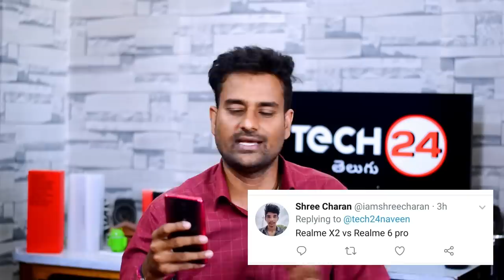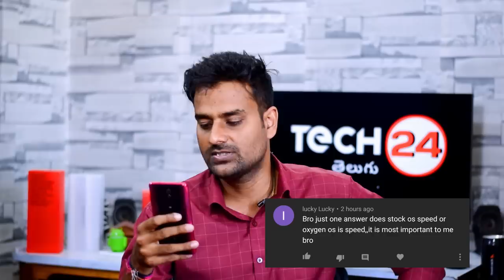SD 720G vs 730G,Realme 6 Pro vs Realme X2,Poco F2 Expected Price,Realme 6 Pro Sony IMX686 ? telugu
Vu Premium Android 126cm (50 inch) Ultra HD (4K)

📌My Gear:
My Main Camera:

My Secondary Camera:

My Mic:

My Tripod: